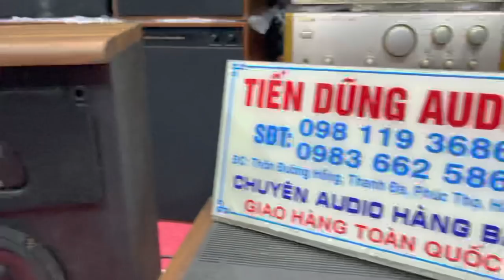Loa AR 401 công nghê trên những đôi AR nó khác hẳn với phần còn lại. Giá 6,6 triệu.